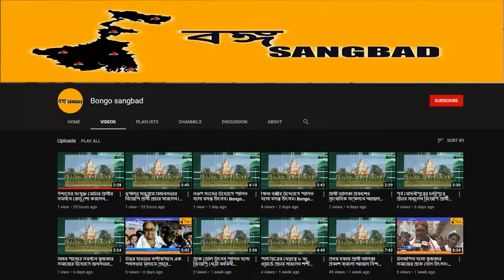খুঁটি পুজোয় চোরবাগান।18th July,21| Bongo Sangbad